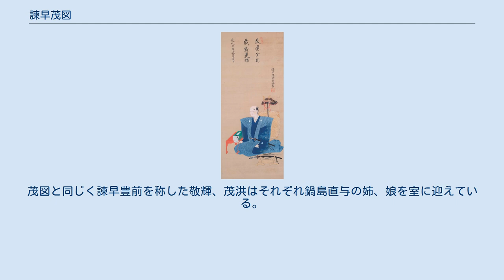諫早茂図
諫早 茂図（いさはや しげつぐ）は、江戸時代中期から後期にかけての武士。
肥前国佐賀藩請役。
諫早鍋島家（諫早氏）11代当主。
 延享3年（1747年）、8代諫早邑主・諫早茂行の三男として誕生。
 兄・茂成が没したため、明和4年（1767年）に家督を継ぐ。
明和6年（1769年）、寛延3年（1750年）に上地された諫早領4000石が返還されたのは諫早一揆の盟主・若杉春后のおかげであるとして、若杉霊神を建立した。
天明3年（1783年）、執行一介の支援を得て郷校「好古館」を開校する。
 文化元年（1804年）、ロシア使節レザノフが長崎来航し、矢上屯所より出兵し警備を務めた。
防備のため、文化4年（1807年）に領内海岸5ヶ所に砲台（台場）を設置した。
文化5年（1808年）、長崎警備に就いたが英国軍艦フェートン号侵入（フェートン号事件）を阻止できなかった。
 文化12年（1815年）、死去。
享年70。
邑主としての在職期間は歴代最長である。
 子・敬輝がいたが早世したため、孫の茂洪（しげひろ）が継いだ。
茂図と同じく諫早豊前を称した敬輝、茂洪はそれぞれ鍋島直与の姉、娘を室に迎えている。